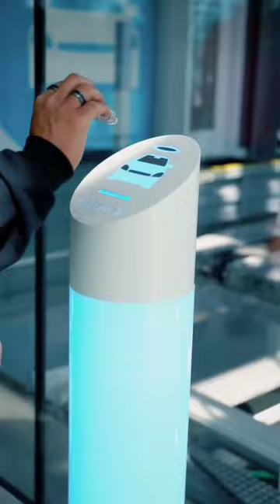Supercars Vending Machine